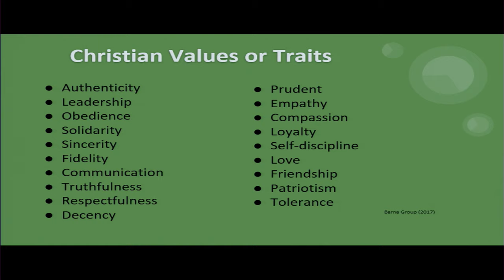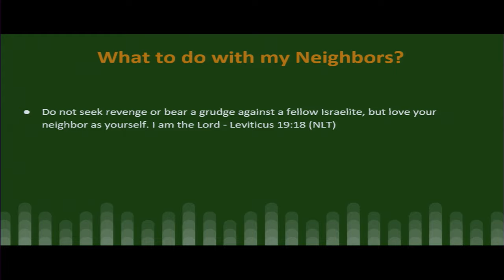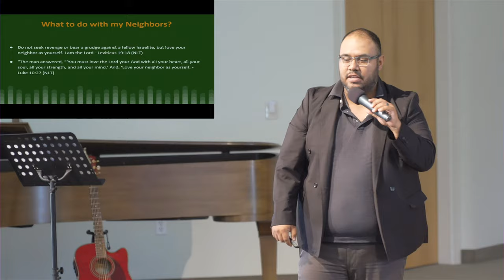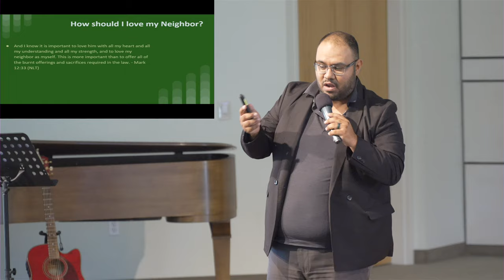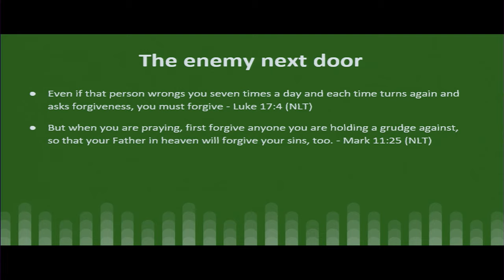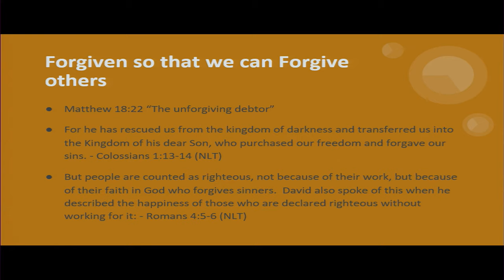Who Is My Neighbor? - Nisim Estrada - July 27, 2019